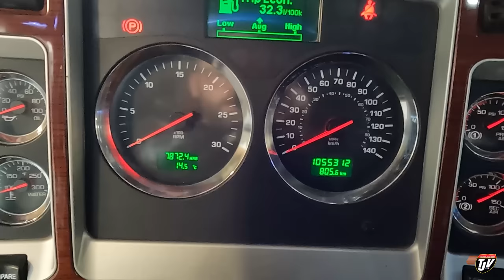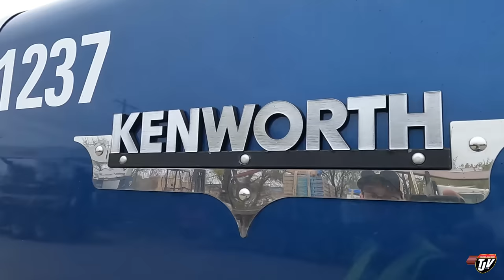WEEKEND WORK | My Trucking Life | Vlog #2911